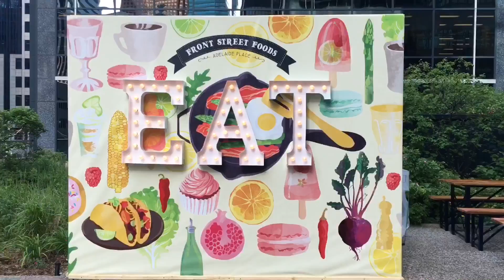Coffee and a donut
Headed back to Front Street Foods yesterday to say hi to my friend Vanessa at The Rolling Pin and pick up a nitro iced coffee, poured from tap from Station Cold Brew